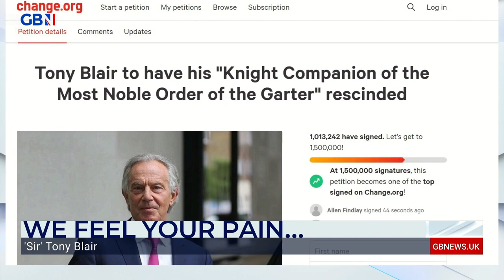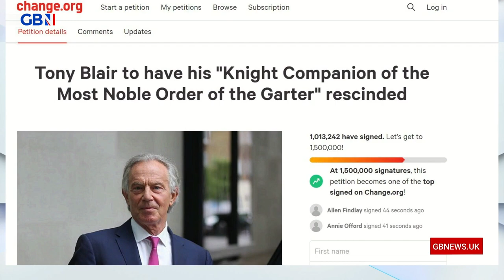Mark Dolan: Tony Blair - sorry, SIR Tony - we feel your pain